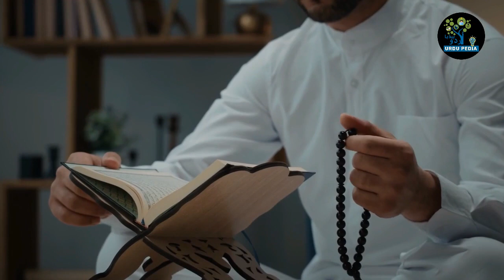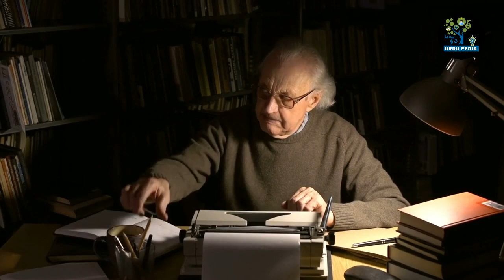10 Famous Muslims Who Left Islam for Money and Fame || People Who are Ex-Muslims || Urdu Pedia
10 Famous Muslims Who Left Islam for Money and Fame
People Who are Ex-Muslims